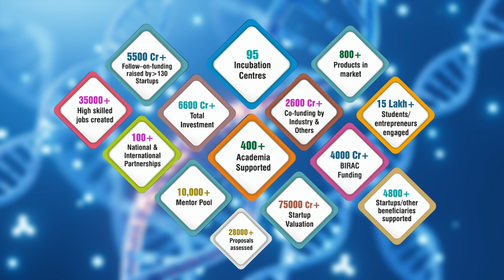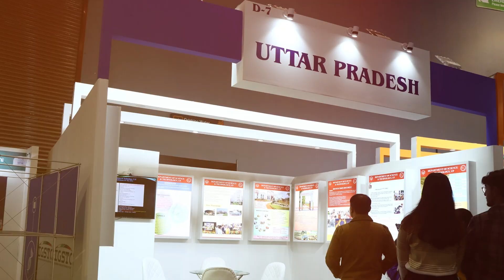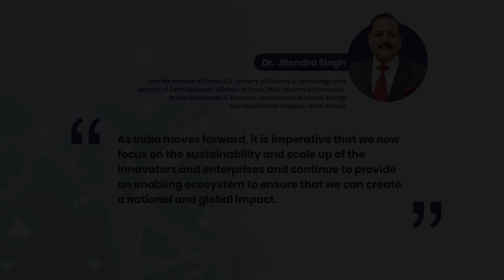Global Bio-India 2024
TRANSFORMING LIVES
Bioscience to Bioeconomy